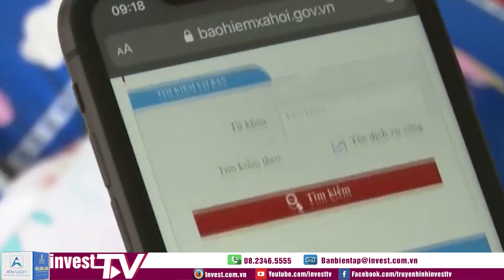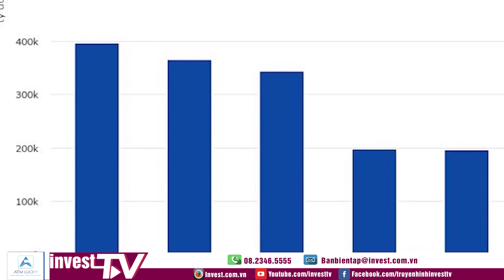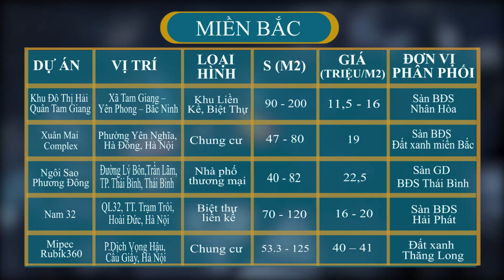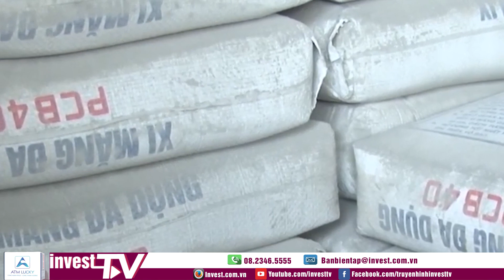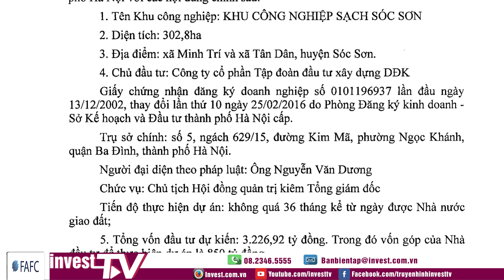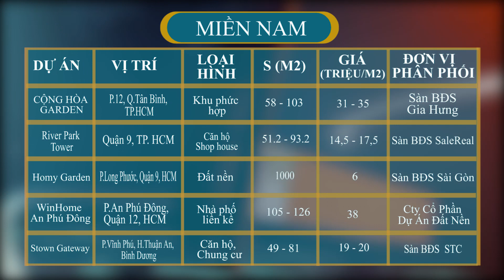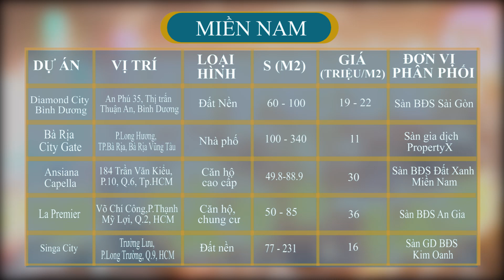Tin tức | Điểm tin 24h: | CEO doanh nghiệp vốn 500.000 tỷ đồng nói gì? | INVEST TV